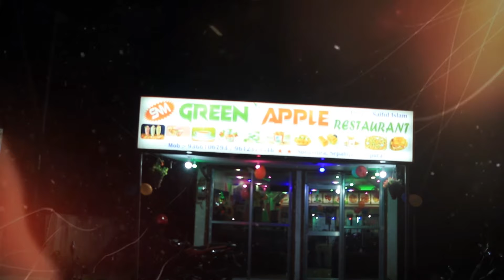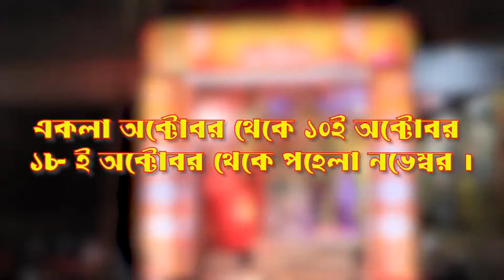ফের নিউ হাফলং স্টেশনের কাছাকাছি টানেলের ভিতরে লাইন লাইনচ্যুত মালবাহী ট্রেন, বাতিল একাধিক ট্রেন